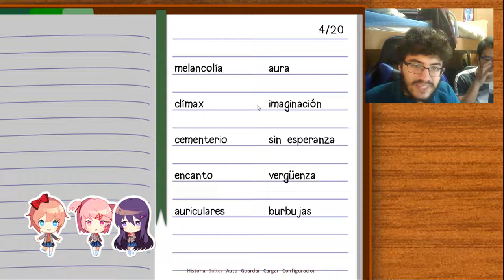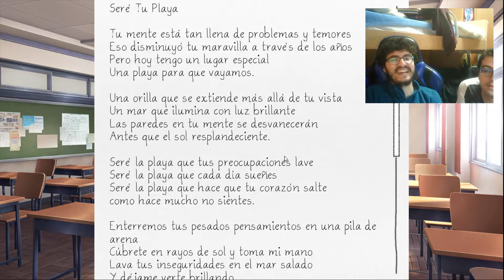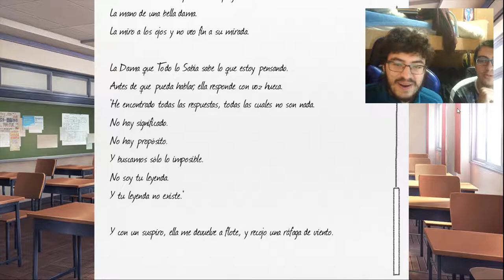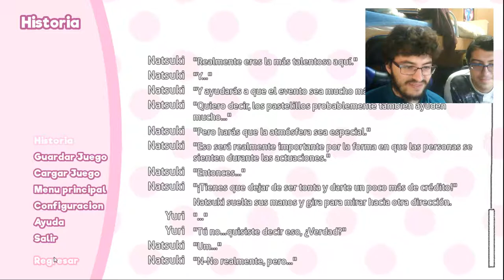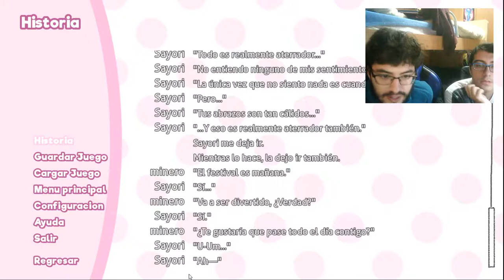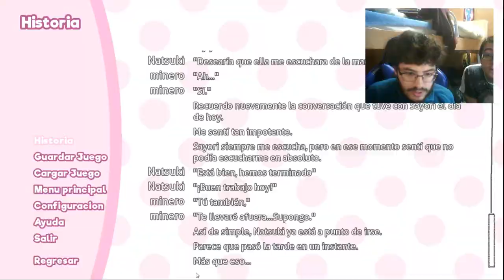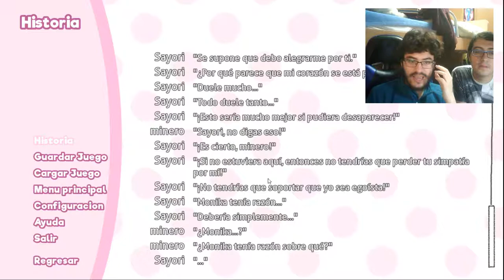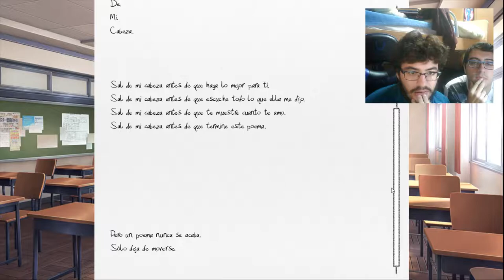Doki Doki Literature Club - Parte 2/3 - Giro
180º.